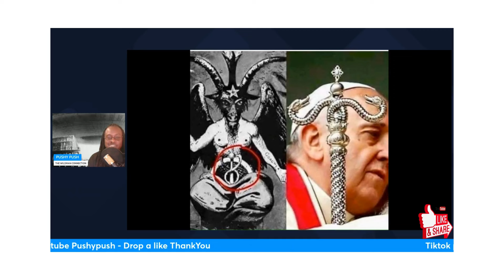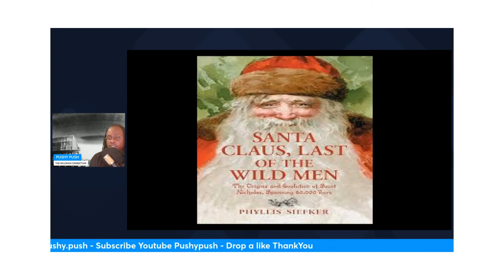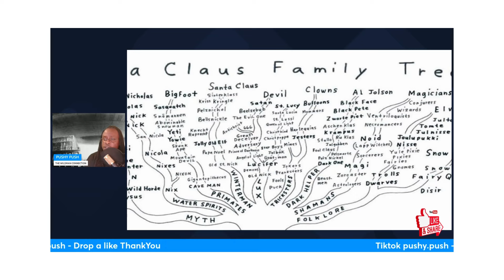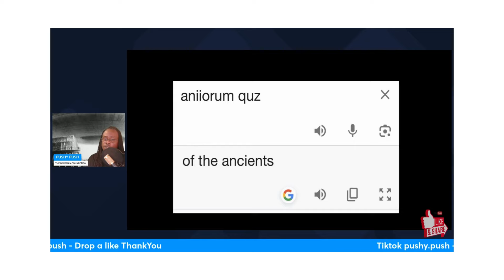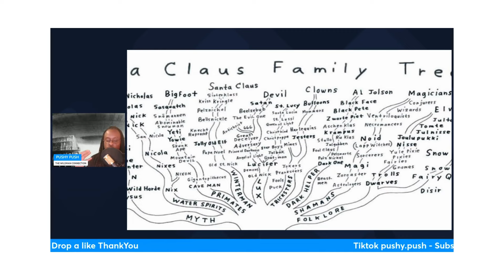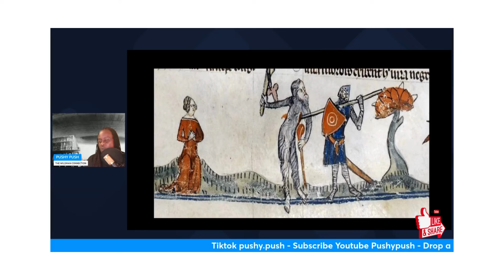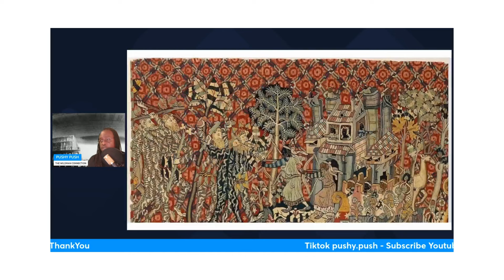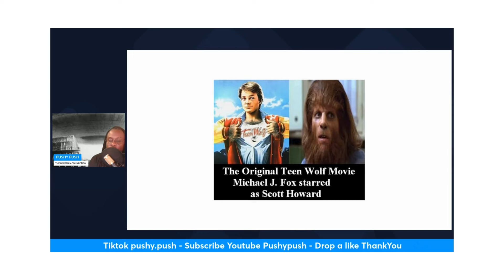Unveiling The Wildman Connection: They Live We Sleep | Pushy Push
Unveiling The Wildman Connection: Secrets of They Live We Sleep

In this compelling video, we unveil the fascinating connection between the mythical figure of the Wildman and the famous concept from the movie They Live "They Live, We Sleep." Could there be a deeper symbolism linking these two powerful narratives? Join us as we explore the hidden meanings behind the Wildman archetype, a symbol of raw, untamed humanity, and how it relates to the idea of waking up from societal control and manipulation.

The Wildman has appeared throughout history and folklore, representing a primal, awakened state of being. In contrast, They Live depicts a world where most people are asleep to the truth, manipulated by forces they cannot see. How do these concepts intertwine? Are we, like the people in They Live, living in a controlled, fabricated reality, and does embracing our inner Wildman help us break free?

We dive into ancient myths, modern conspiracy theories, and psychological interpretations of the Wildman to uncover how this archetype serves as a guide to reclaiming our personal power. Through the lens of They Live, we also examine the ongoing struggle for awakening in a world filled with distractions and deception.

Unfiltered analytical conversations about Tartaria, Ancient Coins, and the 1000 years added to our history, Religion, Culture, Medicine, and Education.